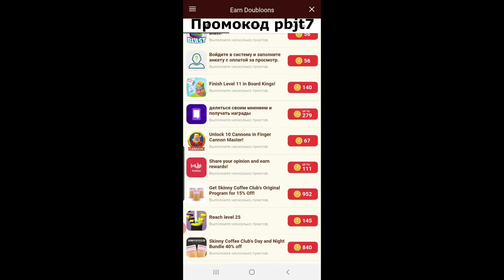👍 ADMIRAL GRAF SPEE 👍 БЕСПЛАТНО НА ГАМБУРГСКОЙ ВЕРФИ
Укажи при регистрации мой код pbjt7 и получи бонус!

Если вы что-то выиграли на стриме:
✰ Сделайте скриншот, удостверяющий выигрыш
✰ Введите в поиске пользователя Lleksa#8135 и отправьте ей скриншот

Характеристики компьютера:
Процессор: Intel Core i-7 8700
Материнская плата: MSI 360 Gaming Plus
Пямять: 1 планка HyperX Fury 32GB DDR4 2666
Кулер: DeepCool Maelstrom 240T Blue
Корпус: Zalman Miditower N3
Видеокарта: MSI GeForce 1080ti 11GB
SSD: Kingston 120 GB, HDD: Seagate 3Tb
Клавиатура: Defender Nova
Мышь: Razor DeathAdder Elite
Наушники: RedSquare Tempest 7.1
Звуковая карта: Tascam US-2x2
Микрофон: sE Electronics V7 Billy Gibbons
Камеры: Logitech Brio, Logitech c922
Кресло: DXRacer Iron